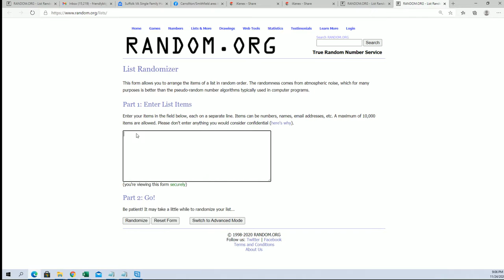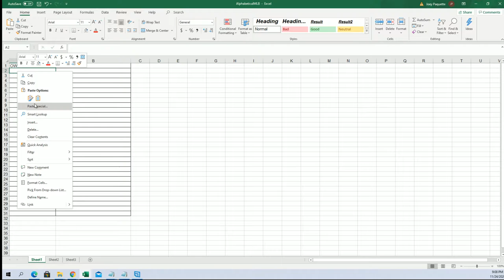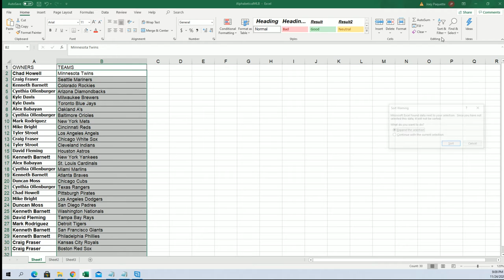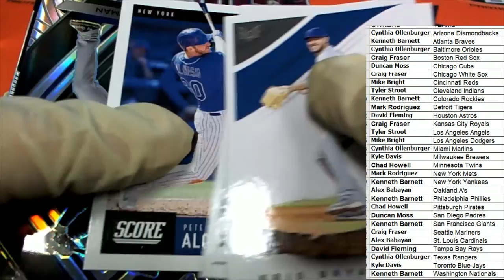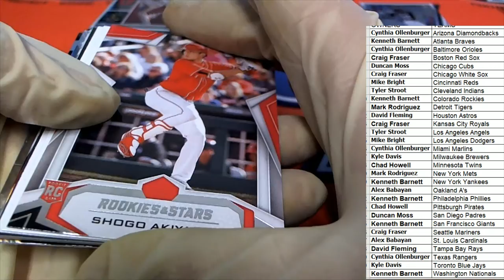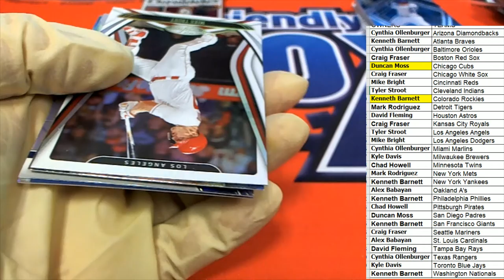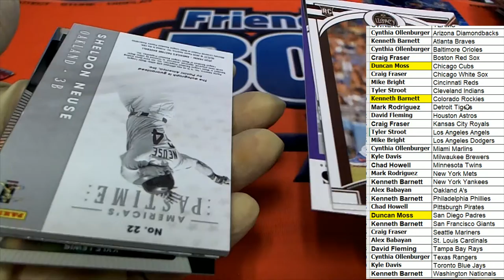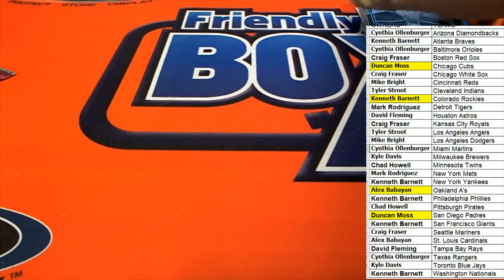2020 Panini Chronicles Baseball ID 20CHRONBASE116